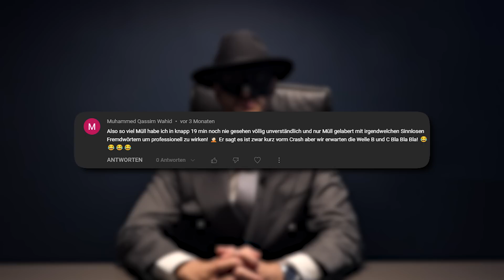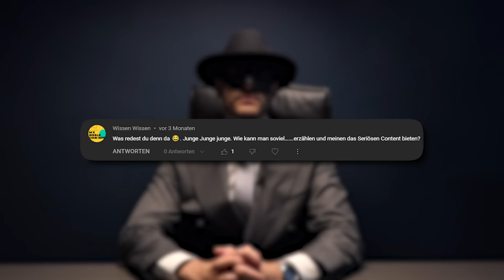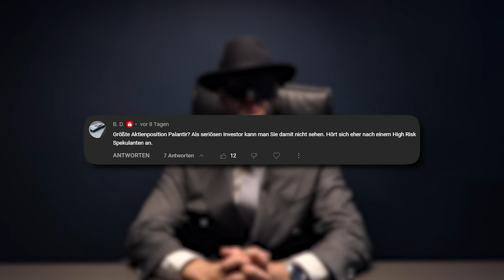Ich lese Hater Kommentare vor!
In diesem Video spricht das Phantom über Hater Kommentare. Ich lese Hater Kommentare vor! Unsere HKCM Krypto Altcoins Analyse